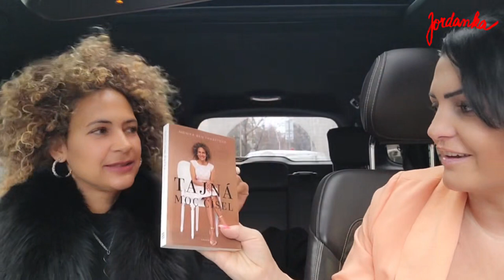Rozhovor s Monikou Ben Thabetovou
Milá, bezprostřední a jihoevropským sluncem pozitivně nabitá numeroložka a spirituální koučka – Monika Ben Tabet!